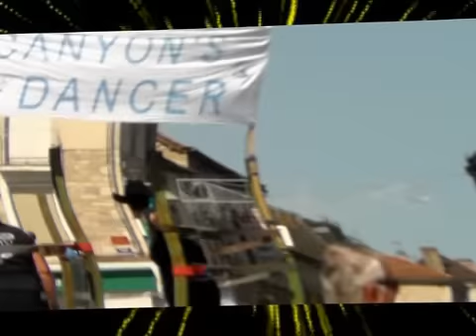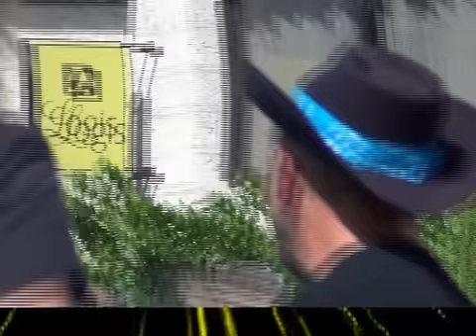FESTIVAL COUNTRY & ROCK - 1- GRAMAT 2012 - FRANCE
Quelques instants du festival de Country Music et Rock and Roll de GRAMAT en Quercy - France.
Un festival dédié à la mémoire de Norah, qui a transmis sa passion de la danse .
Nous ne l'oublierons pas .